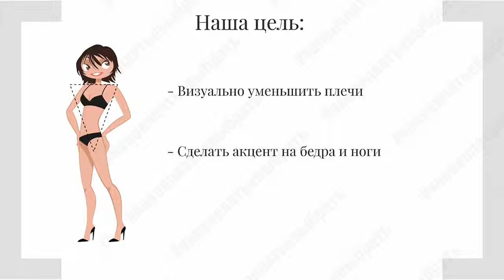Тип Фигуры Перевернутый треугольник